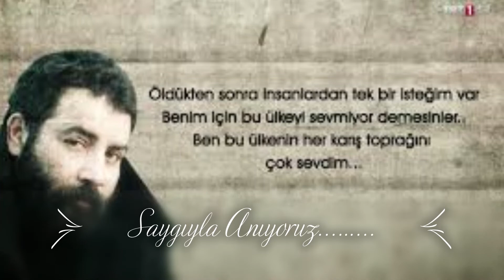AHMET KAYA | NEREDEN BİLECEKSİN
Nereden Bileceksin

Album: Dosta Dusmana Karsi

NEREDEN BİLECEKSİNİZ

Üstüm başım toz içinde
Önüm arkam pus içinde
Sakallarım pas içinde
Siz benim nasıl yandığımı
Nerden bileceksiniz

Bir fidandım devrildim
Fırtınaydım duruldum
Yoruldum çok yoruldum
Siz benim neler çektiğimi
Nerden bileceksiniz

Taş duvarlar yıkıp geldim
Demirleri söküp geldim
Hayatımı yıkıp geldim
Siz benim neden kaçtığımı
Nerden bileceksiniz

Gökte yıldız söner şimdi
Annem beni arar şimdi
Sevdiğim var kanar şimdi
Siz benim niye içtiğimi
Nerden bileceksiniz

Bir pınardım kan oldum
Yol kenarı han oldum
Yanıldım ah ziyan oldum
Siz benim neden sustuğumu
Nerden bileceksiniz

Ben ardımda yaş bıraktım
Ağlayan bir eş bıraktım
Sol yanımı boş bıraktım hey
Siz benim kime küstüğümü
Nerden bileceksiniz.

Söz: Yusuf Hayaloğlu
Kategori
Müzik
Şarkı
Nereden Bileceksiniz
Sanatçı
Ahmet Kaya
Albüm
Dosta Düşmana Karşı
YouTube'a lisanslayanlar
The Orchard Music (GAM MÜZİK adına); Muserk Rights Management ve 11 Müzik Hakları Topluluğu
Hemen Google Play'den satın alın

Merhaba Ben Mustafa EKİZ , Youtube Türkiye benim en büyük tutkum, burda  her gün yeni video yüklüyorum. Kanalımda müzik , eğlence , şarkı  , montaj  ve benzeri bir sürü  video paylaşıyorum. Bunları yaparken çok eğleniyorum ve bir çok komik anlar eğlenceli anlar yaşıyorum.

müzik musik music chime epicure música musique musica музыка musiek موسيقى 音乐 संगीत  音楽 музыка 음악 музика μουσική